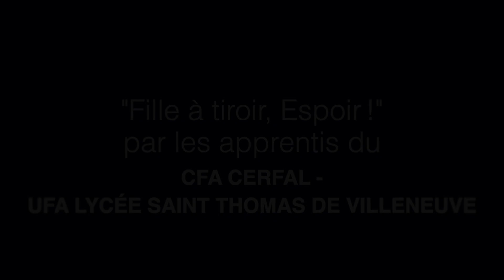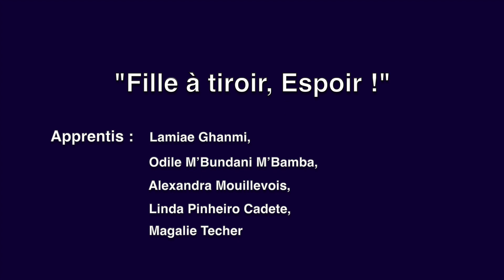FILLE À TIROIRS, ESPOIR !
GR32 CFA CERFAL UFA LYCÉE SAINT THOMAS DE VILLENEUVE

APPRENTISCÈNE, QUAND LES APPRENTIS DEVIENNENT ACTEURS

Après 14h de cours de théâtre comportemental avec un metteur en scène, les apprentis sont montés sur les planches du théâtre des Variétés pour nous parler de leur métier, leur préoccupation, leur quotidien !